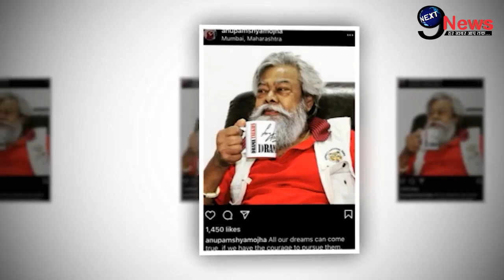निधन के तुरंत बाद प्रतिज्ञा फेम अनुपम श्याम की करोड़ों की संपत्ति का खुला राज। Anupam Shyam Net Worth